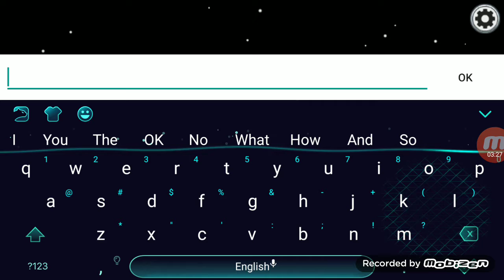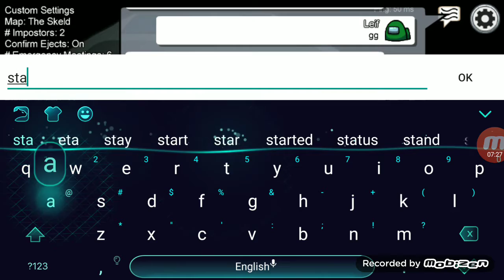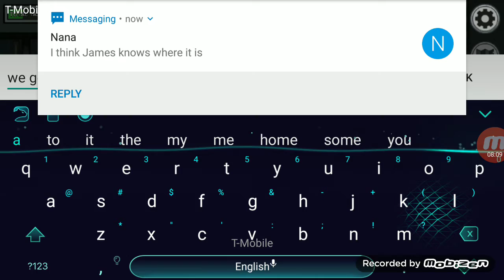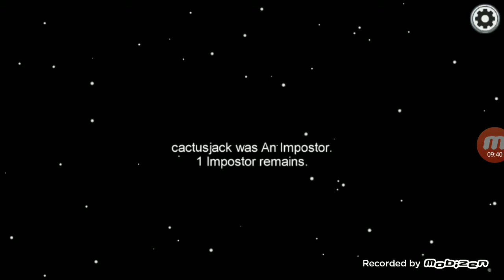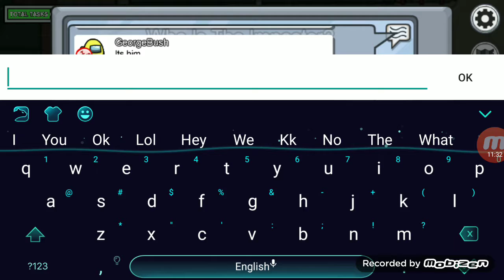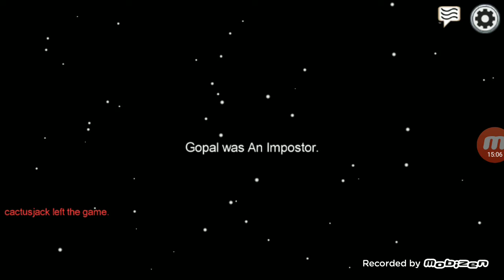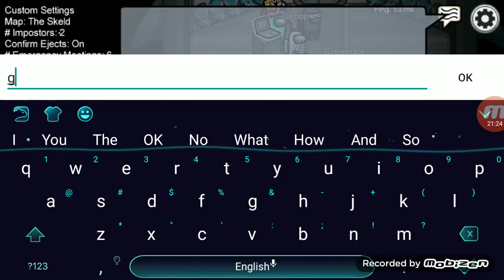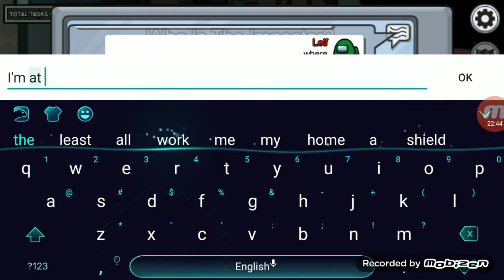Playing Among Us